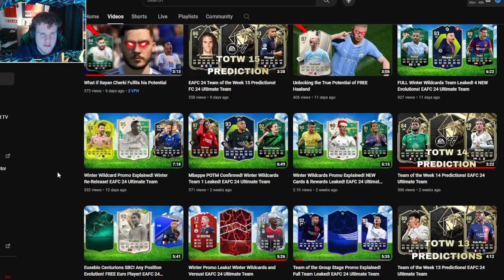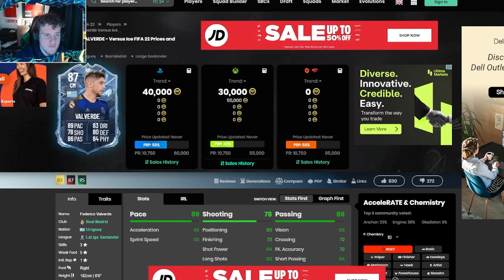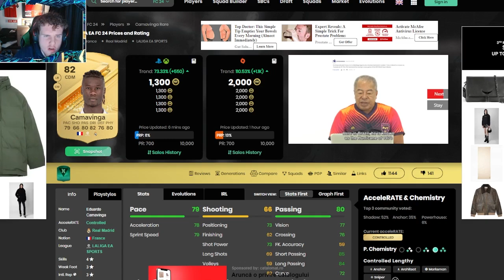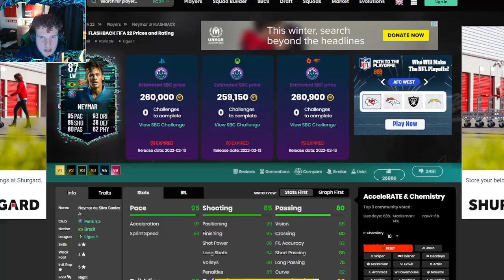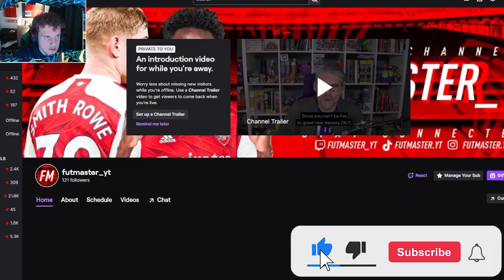FC Versus Promo Explained! NEW Cards Leaked! EAFC 24 Ultimate Team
📲 ALL SOCIALS